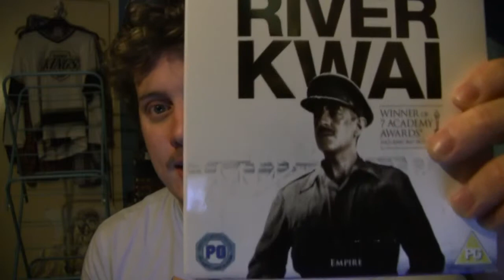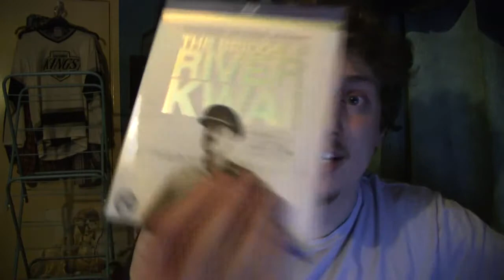EFC #213 - The Bridge on the River Kwai(1957)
Episode #213 of the EFC, War classic, and multiple Oscar winning, The Bridge on the River Kwai.